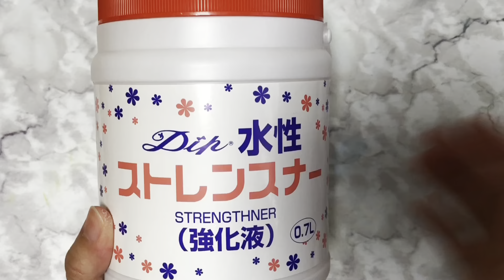#347 ディップフラワー サギソウを作ってみました。ディップアート アメリカンフラワー ハンドメイドです。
今回はディップフラワーでサギソウを作ります。

私が作った作品は、時々ですがメルカリ↓でも販売します。